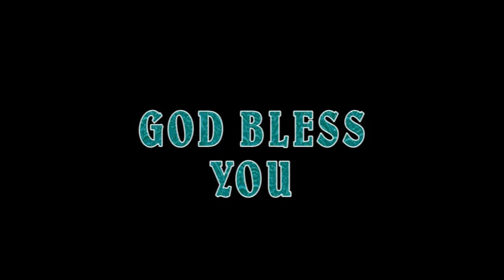21 th January 2018 Songs Clarisse